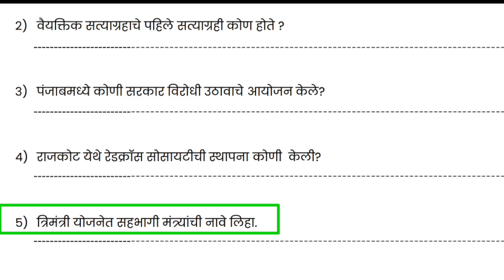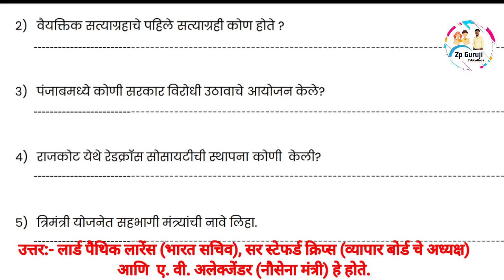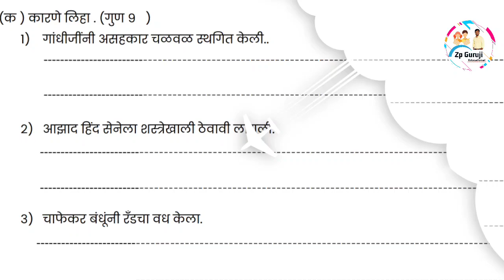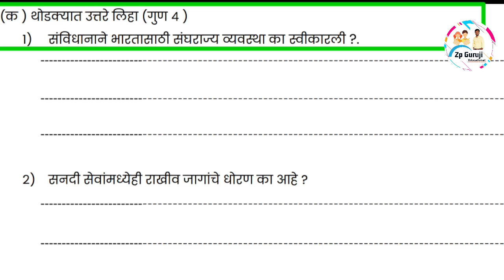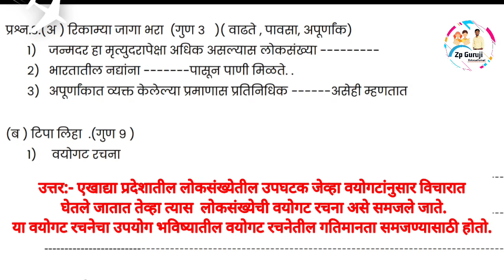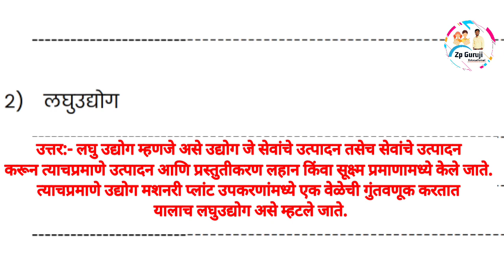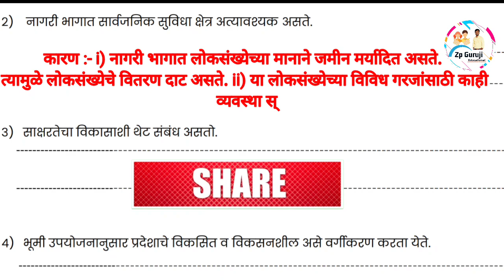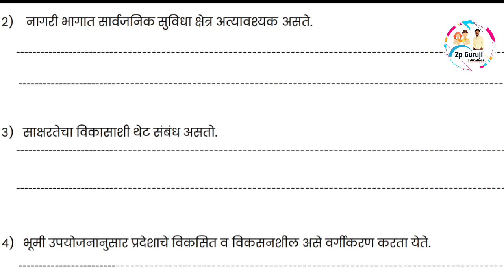संकलित मूल्यमापन चाचणी क्रं:-2|| वर्ग:-8वी || विषय :- समाजशास्त्र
संकलित मूल्यमापन चाचणी क्रं-2 वर्ग-8वी विषय- समाजशास्त्र 2022-23 उत्तरपत्रिका

 संकलितमूल्यमापन2020 संकलितमूल्यमापनचाचणी1विषयसमाजशास्त्रइयत्तासहावी संकलितमूल्यमापनचाचणी1विषयहिंदीइयत्तासहावी संकलितमूल्यमापनचाचणी1विषयविज्ञानइयत्तासहावी
संकलित मूल्यमापन,
संकलित चाचणी क्रमांक 2,
संकलित चाचणी क्रमांक 2 इयत्ता सातवी,
संकलित मूल्यमापन इयत्ता सातवी,
संकलित मूल्यमापन चाचणी,
संकलित मूल्यमापन सत्र 2,
संकलित चाचणी क्रमांक 2 इयत्ता सहावी,
संकलित मूल्यमापन इयत्ता सहावी,
sankalit bal vikas yojana,
sankalit bal sahitya ko samjhaie,
sankalit chachani kramank 1,
sankalit chachani kramank 1 iyatta satvi samajshastra,
sankalit chachani,
sankalit chachani kramank 2 iyatta satvi,
sankalit chachani kramank 2hindi,
sankalit chachani kramank,
sankalit chachani kramank 2 ganit,
sankalit chachani kramank 2 marathi,
sankalit ganit,
gurumauli sankalit mulyamapan,
sankalp kramank 2
sankalit ka arth,
sankalit kahaniyon ka saransh balidan,
sankalit katni kramank 2,
kala sankalit shikshan,
kala sankalit shikshan module 2,
kala sankalit shikshan aheval,
kala sankalit shikshan module,
sankalit mulyamapan,
sankalit mulyamapan satra 2,
sankalit mulyamapan iyatta satvi,
sankalit mulyamapan chachani,
sankalit mulyamapan 2,
sankalit mulyamapan satra,
sankalit mulyamapan iyatta